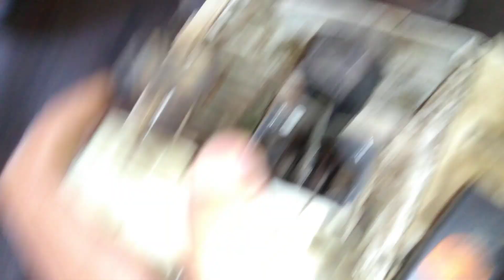Stihl FS 220 - Motor fundido por falta de óleo 2 tempos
Roçadeira Stihl FS 220 fundido por falta de óleo 2 tempos ,por falta de atenção acabou esquecendo de colocar o óleo e veio ocorrer o fundimento do motor.